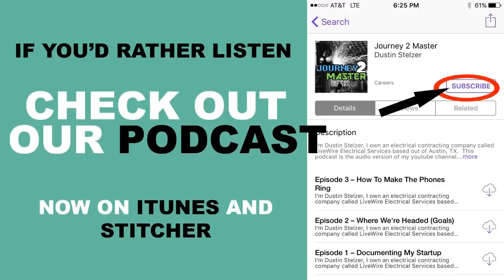Episode 43 - Electrical Exams and My Experiences With Them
I've taken a few electrical exams over the years of being an electrician.  All of the exams are difficult and require the ability to index information while being timed.   All electrical exams are open book.

The first exam I took was after 2 years into my apprenticeship.  This test was for my Residential Wireman's License.  It was a fairly easy test, but still 4 hours of daunting information that you have to try to find.  I passed it on the first try with barely any knowledge of the NEC code book.  I literally used the back index and searched for terms, then hunted through the book for the answers.

The next test I took was my Unrestricted Journeyman's License exam.  This was a much harder test.  I had a few more years of experience under my belt by this point, and had started using the code book more frequently.  So I figured I'd just go into the testing center and take the exam.  No problem right?  Well...as it turns out the level of difficulty jumped up.  I failed by ONE question!  So I found a local Journeyman Electrician Test Prep course and paid a few hundred dollars to go through 3 days of intense codebook training.  Boy did it work...the information I came across was stuff I'd never had known about had I not taken the class.  They went deep into code knowledge, calculations, and electrical theory.  Money well spent, as I passed the Journeyman Exam immediately after taking this course.

I took my Master Electrician Exam and passed my first go around, but I attribute that to studying for a solid year before taking it.  I practiced with practice tests mostly.  I also bought a bunch of Mike Holt's electrical study materials and almost every study guide and practice test/book I could find.